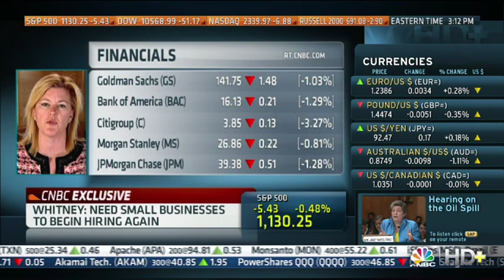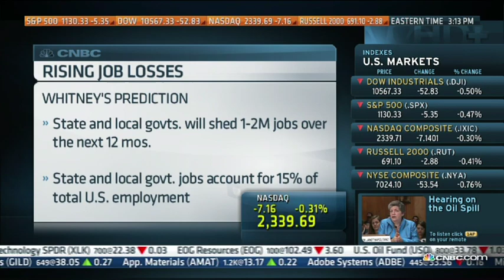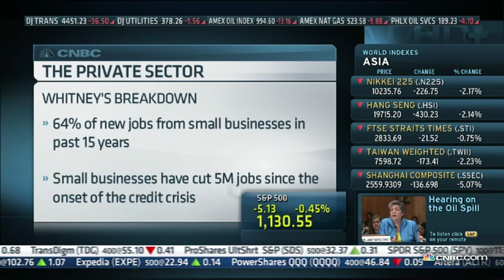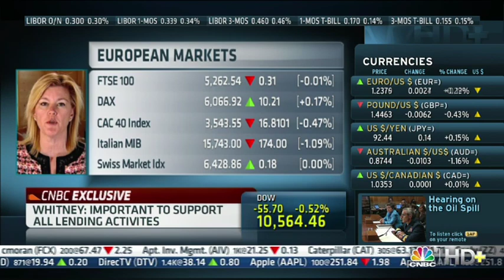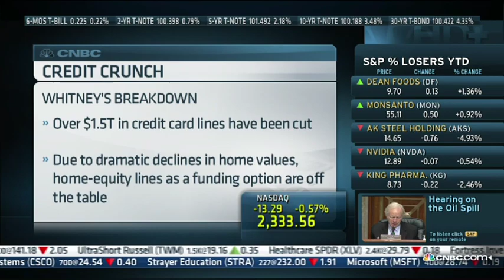CNBC, 05/17/10, Meredith Whitney, Avoid financial stocks at all costs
CNBC, Closing Bell 05-17-10 Merideth Whitney, avoid financials at all costs.
Merideth Whitney Advisory Group.